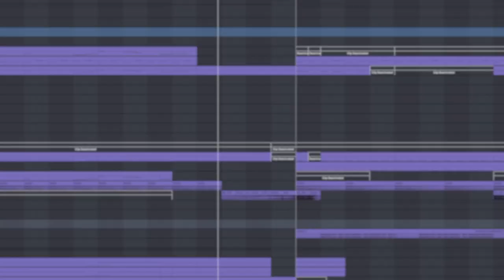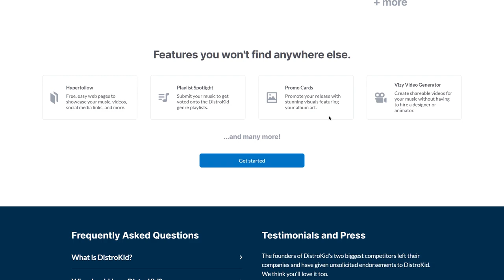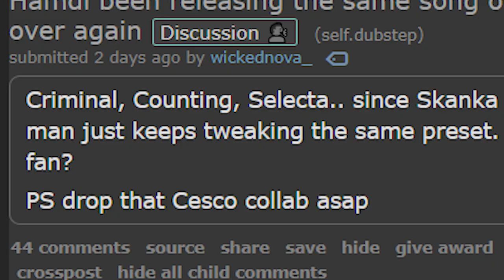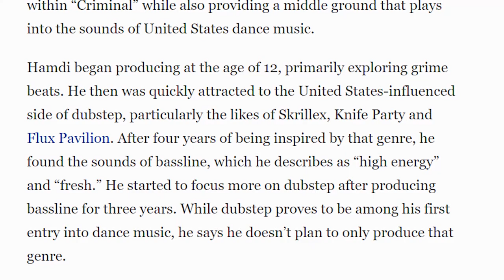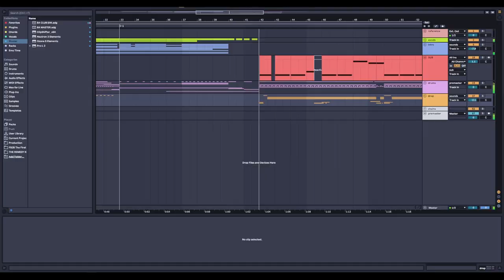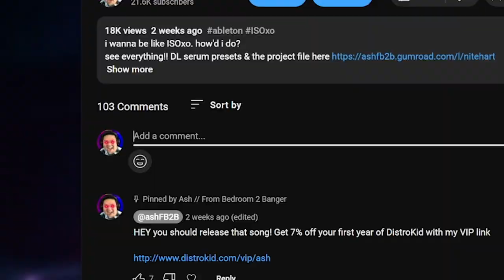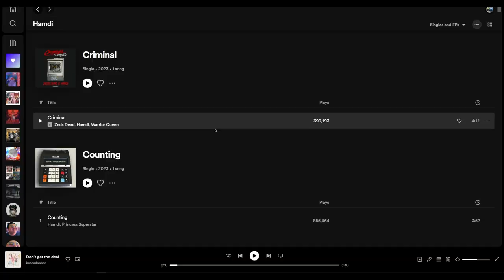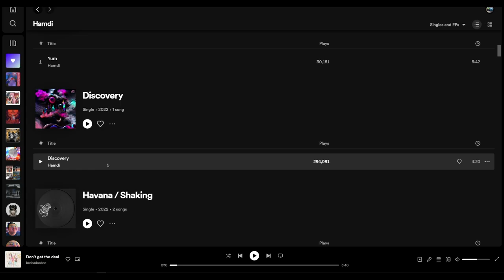what's the problem with Hamdi? (a producer's perspective)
does hamdi write the same song over & over?

━CHAPTERS━
00:00 does hamdi write the same song over & over?
01:36 comparison
02:42 who is hamdi
03:44 a producer's perspective
07:06 do all of hamdi's songs sound the same?